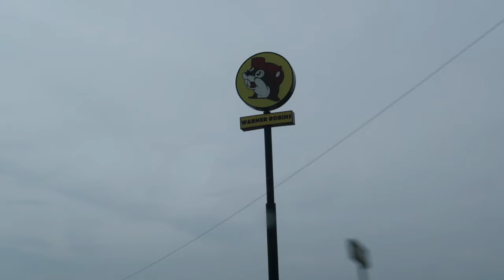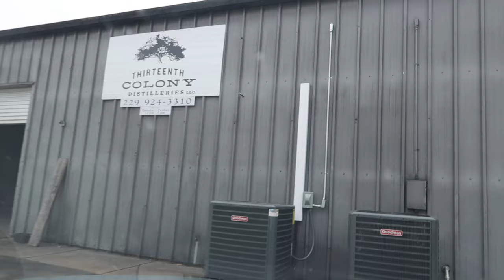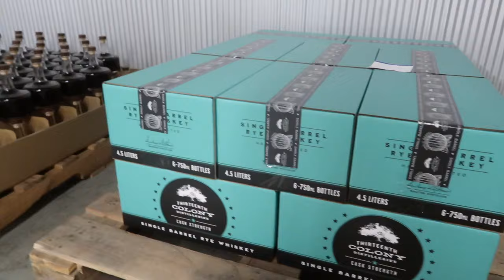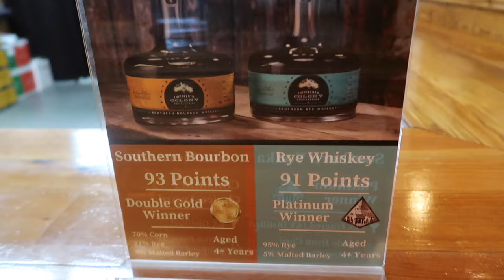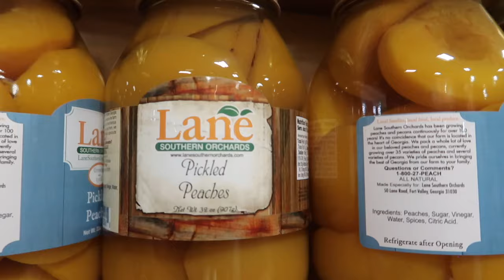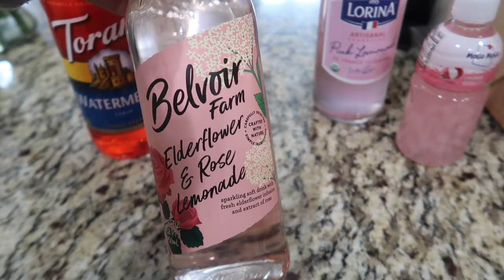VLOG: ROAD TRIP / VISITING A WHISKEY DISTILLERY / WORLD MARKET / PEACH COBBLER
Hi, I'm London and I'm so happy you're here!

 I truly appreciate each and every one of you for supporting my channel!

  💕 CONNECT WITH MY FRIENDS